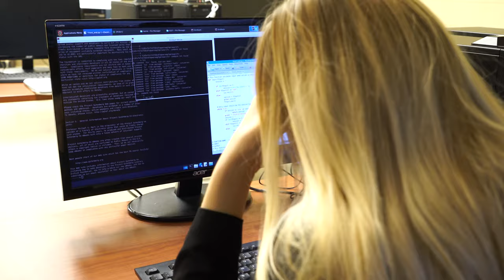Bread or Alive - Focus Film Festival 2017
Group 4
Cliché: "The best thing since sliced bread."
Participants: Brigitte May, Daisy Barrette, Luis Anaya, Nodebe Agbapu, Lilly Nesbitt, Samuel Grant